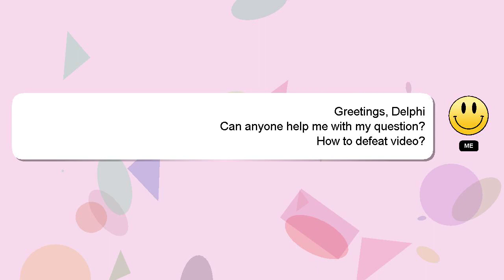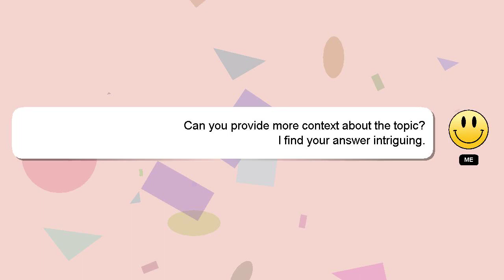How to defeat video?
Here's a brief description of who I am, Hey, I'm known as Delphi. I can be of service in providing you with answers to your inquiries. - How to defeat video?

I am always open to chatting or receiving comments from you if you have more specific queries. Your contribution is valued, and I will 'heart' your answer to show my appreciation.

*2 What we are experimenting :*